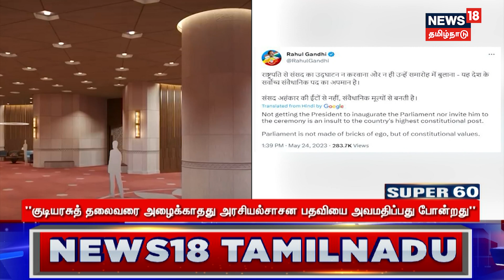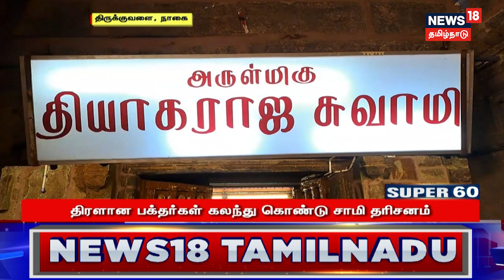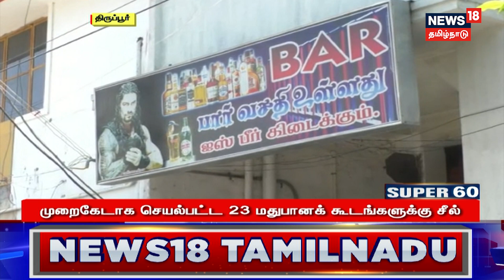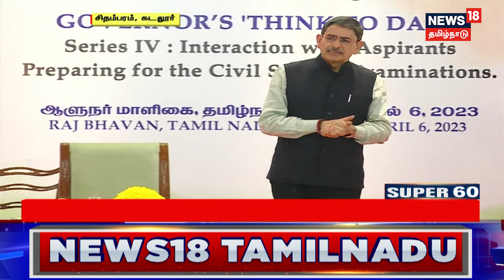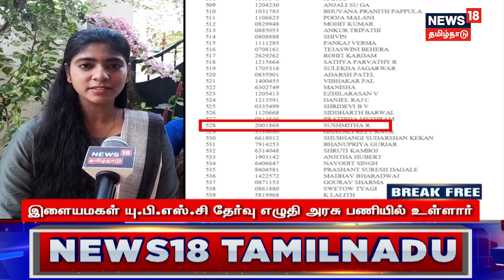SUPER 60 - May 25 2023 | சூப்பர் 60 இடைநில்லா செய்திகள் CM MK Stalin | Parliament Building | PM Modi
SUPER 60- May 25 2023 | சூப்பர் 60 இடைநில்லா செய்திகள் | CM MK Stalin | BJP Annamalai | EPS | AIADMK